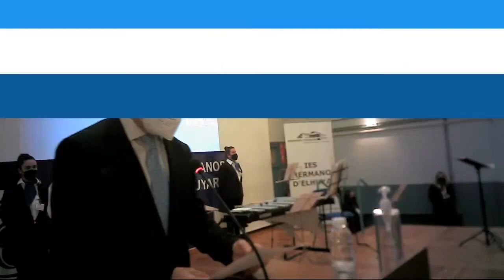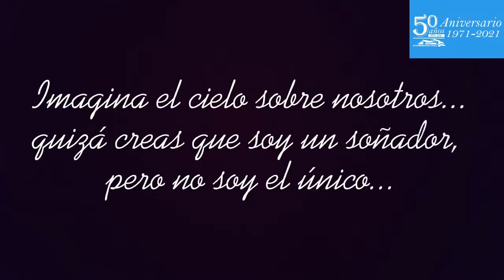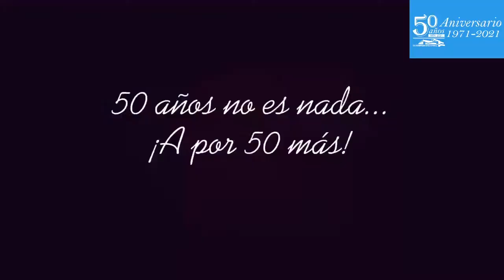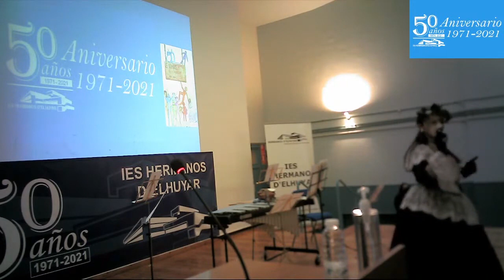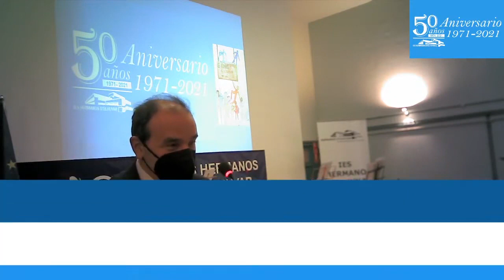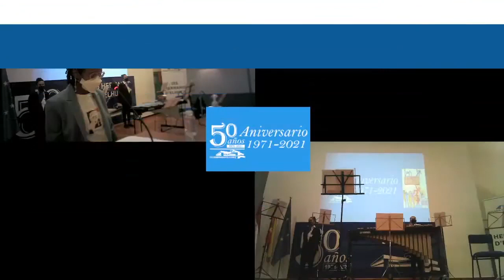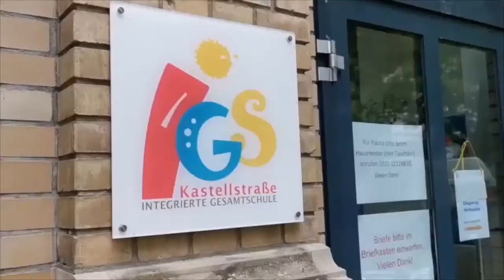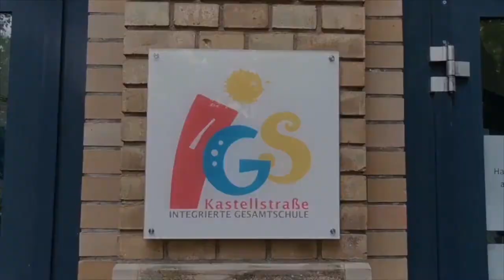Directo del 50º aniversario del IES D'Elhuyar (20 dic 2021)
Evento en directo del 50 aniversario del IES d'Elhuyar
00:00:00
00:00:56 Directora del IES Hnos. D'Elhuyar
00:09:04 Alumna del IES Hnos. D'Elhuyar
00:12:59 Profesor del IES Hnos. D'Elhuyar
00:18:00 Actuación musical
00:24:52 Secretario de Estado de Educación
00:35:00 Video "Imagine"
00:40:52 Presidenta de La Rioja
00:51:12 Monologo sorpresa
00:57:22 Profesor del IES Hnos. D'Elhuyar
01:04:52 Ex-alumna del IES Hnos. D'Elhuyar
01:11:22 Video Centro Alemania